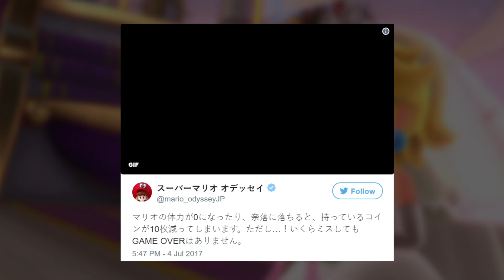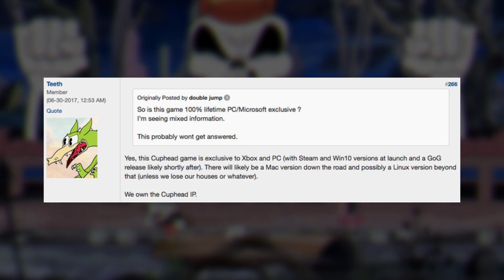ICYMI: No Game Overs on Super Mario Odyssey, Cuphead Not Coming to PS4, Great Week For 'Halo' Fans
Super Mario Odyssey will not have Game Overs according to Nintendo

343 Industries dev teases a "good week to be a Halo fan"